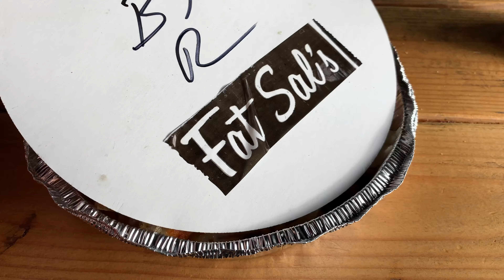upcoming travel plans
Filmed : March 3rd, 2019
Location : Hollywood / Los Angeles, California

GEAR USED IN THIS VIDEO :
IPHONE XS MAX

FRIEND ME ON SNAPCHAT : @zackpilcher

Hello, my name is Zack, and I like to (*don't forget the pause*) backpack around the world! I am from Memphis, Tennessee. I have had the travel bug my whole life. I used to go on month long trips with my grandparents to Western USA when I was a kid. Fast forward to summer 2013, we went to Disney World and I went to the Canadian Pavilion at Epcot and saw the O' Canada 360 Circlevision film and I was like, "I want to go to Canada!". Summer 2014 I took a roadtrip up to Toronto, Ontario. Since then I've been traveling around the world.